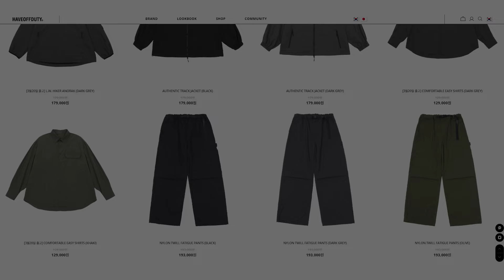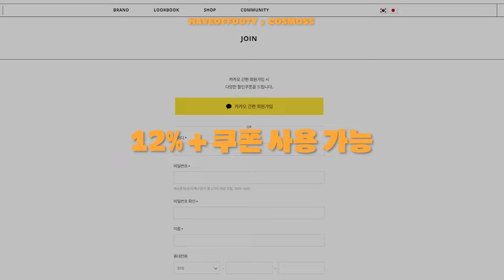아메카지 바람막이 찾으세요? 디테일 가득한 인생 바막 4종 !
[영상속 제품 바로가기]

[타임라인정리]
00:00 시작!
00:49 STEP.1 C/N HUNTER JACKET
01:54 STEP.2 AUTHENTIC TRACK JACKET
02:53 STEP.3 MULTI POCKET WIND PROOF JACKET
04:00 STEP.4 L.W. HIKER ANORAK
05:05 마무리!